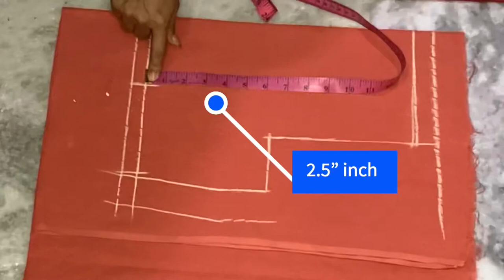Convert old duppata and skirt into stylish kurti/STYLE YOU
Hello everyone
In this video you will learn how to convert old skirt and duppata into stylish kurti

For more design and ideas comment me and target 100 likes for part two